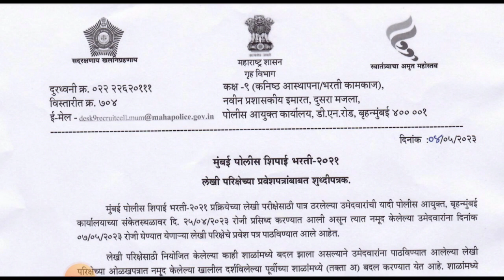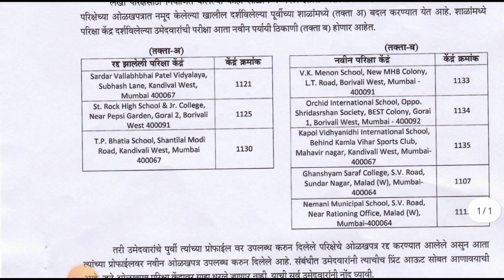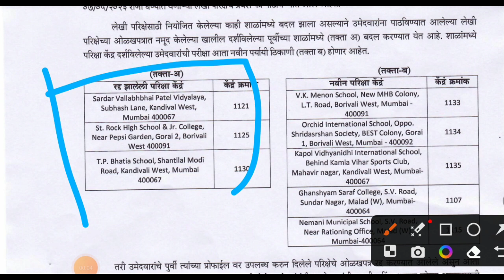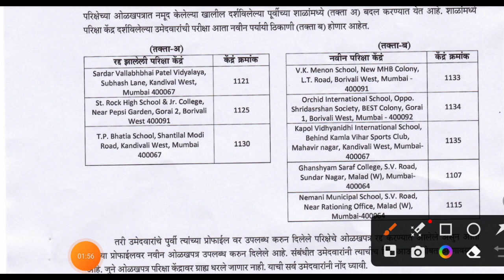मुंबई पोलीस शिपाई लेखी परीक्षा केंद्रात बदल | mumbai police constable exam centre change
नमस्कार मित्रांनो ,

तर आताच्या व्हिडीओ मध्ये आपण मुंबई पोलीस शिपाई भरती 2022 बाबत माहिती पाहणार आहो.